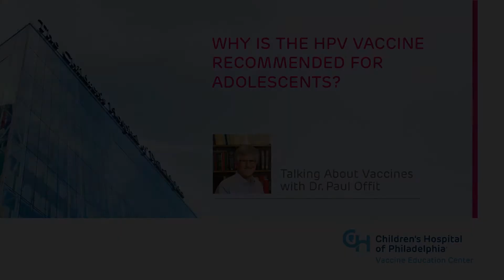Why is the HPV vaccine recommended for adolescents?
Paul A. Offit, MD, explains the reasoning behind giving the human papillomavirus (HPV) vaccine to adolescents and who else may benefit from the vaccine.